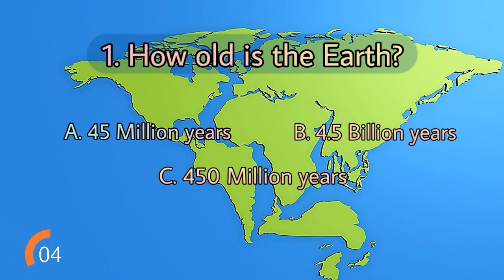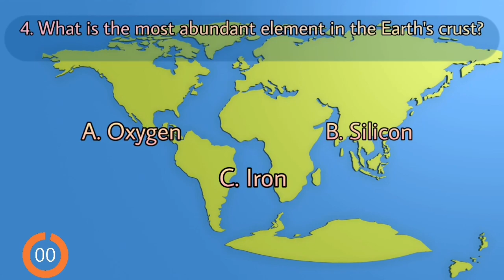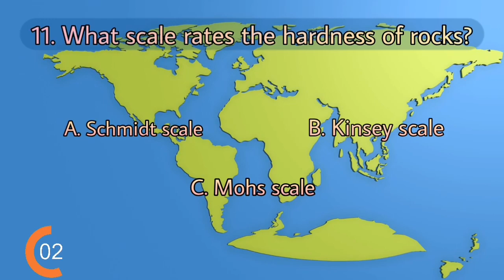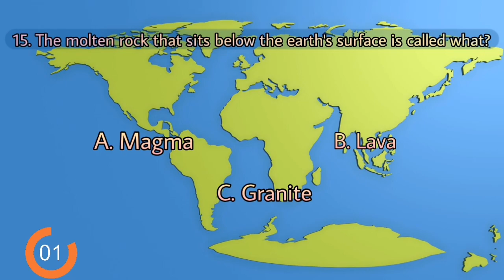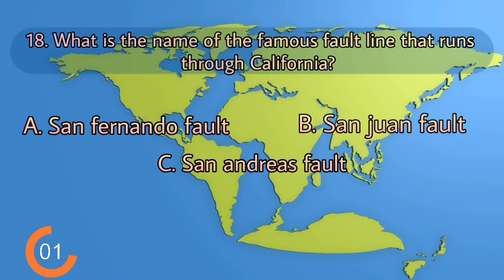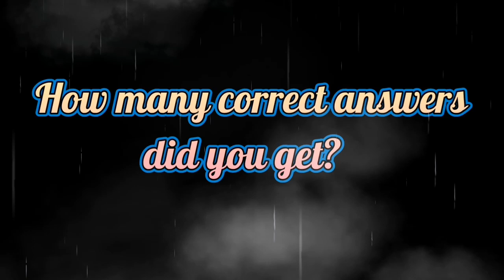GENERAL GEOLOGY TRIVIA QUIZ-20 Questions and Multiple Choice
Note: You can pause the video if you want to read the explanation below properly. Thankyou👍

Geology (from the Ancient Greek γῆ, gē ("earth") and -λoγία, -logia, ("study of", "discourse"))[1][2] is a branch of Earth science concerned with both the liquid and solid Earth, the rocks of which it is composed, and the processes by which they change over time. Geology can also include the study of the solid features of any terrestrial planet or natural satellite such as Mars or the Moon. Modern geology significantly overlaps all other Earth sciences, including hydrology and the atmospheric sciences, and so is treated as one major aspect of integrated Earth system science and planetary science.